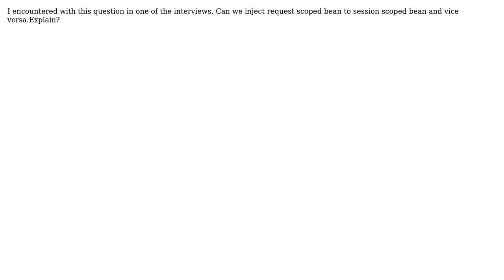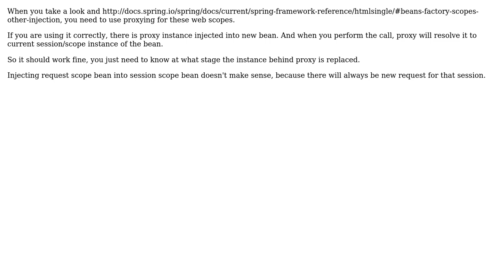Inject request scoped bean to session scoped bean (2 Solutions!!)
Inject request scoped bean to session scoped bean

With thanks & praise to God, and with thanks to the many people who have made this project possible! | Content (except music & images) licensed under CC BY-SA | Music | Images & others | With thanks to user Vishnu raja naren user luboskrnac user Jakub Hesoun and the Stack Exchange Network Trademarks are property of their respective owners. You are responsible for your own actions.